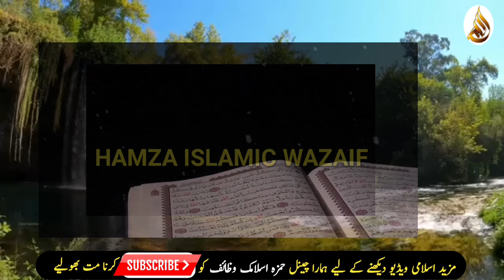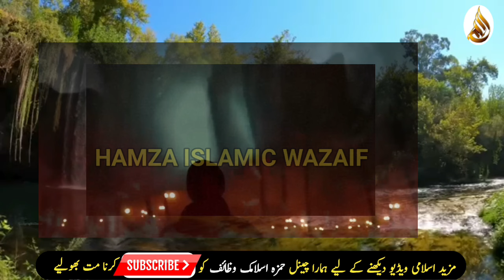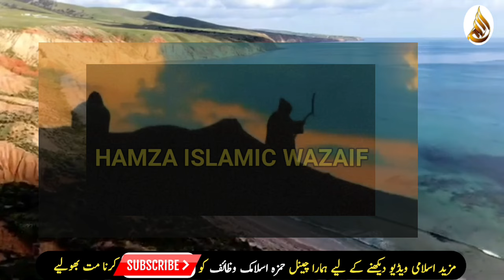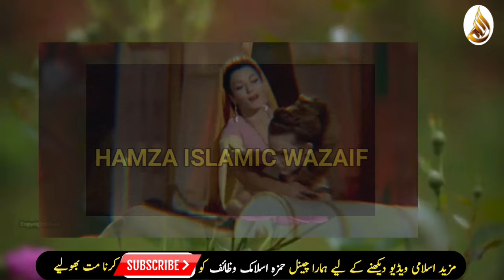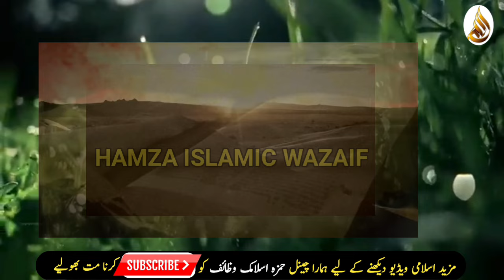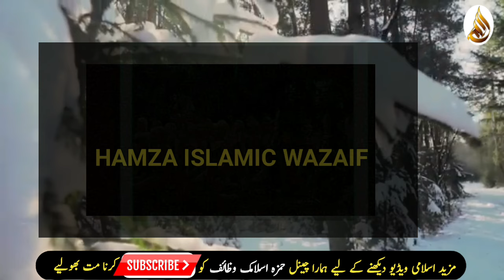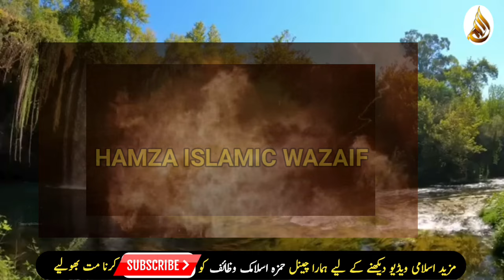Laqees | Iblees ki Beti | Qaum-e-Loot ki Aurton ka Waqia | The Story of Prophet Lut | Hamza IW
"Embark on a compelling journey through the riveting narrative of 'Laqees | Iblees ki Beti | Qaum-e-Loot ki Aurton ka Waqia | The Story of Prophet Lut.' This immersive tale unfolds the intricacies of Laqees, the daughter of Iblees, and explores the challenges faced by the women of Qaum-e-Loot. Delve into the profound story of Prophet Lut as he navigates the trials set forth by divine decree. Witness the struggles, resilience, and ultimate triumph in this gripping saga that sheds light on the timeless lessons embedded in the rich tapestry of religious history. Join us in this captivating exploration of faith, perseverance, and the divine guidance that shapes destinies. Immerse yourself in the profound narrative, meticulously crafted to resonate with the heart and soul. Laqees IbleesKiBeti QaumeLoot ProphetLut IslamicHistory FaithJourney HamzaIW"